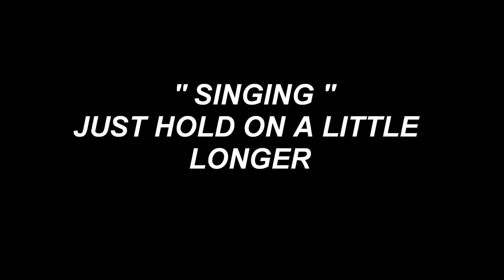JUST HOLD ON A LITTLE LONGER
LAUREN CARICO SINGING  WRIITTEN BY: BUDDY CARICO